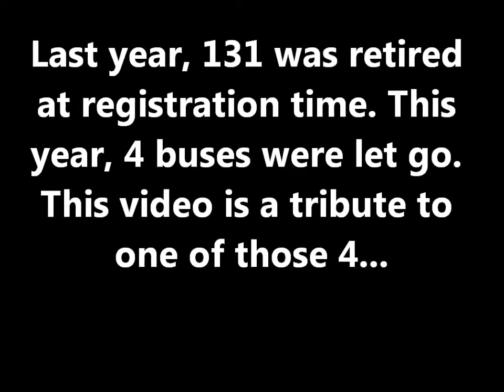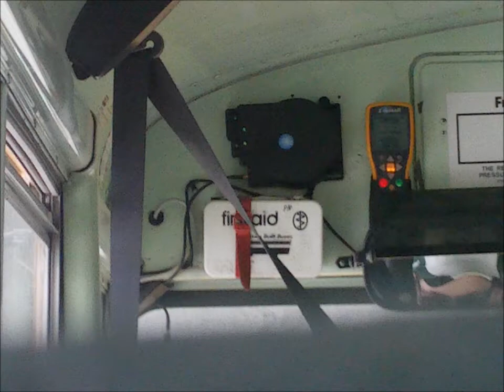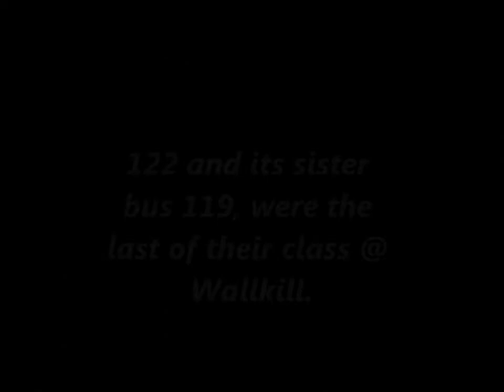Tribute To Retired School Bus 122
122 is a Thomas Built International 3700 school bus.
It was built in 1993 and served Wallkill Valley School Bus Services Inc., then its successor First Student Inc.
It wasn't re-registered during Feb. 2011
May it rest in peace, and its parts live on.